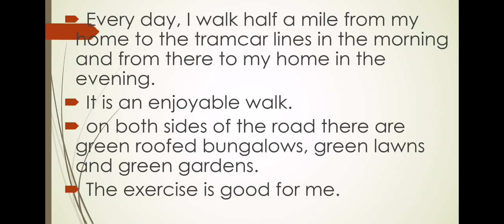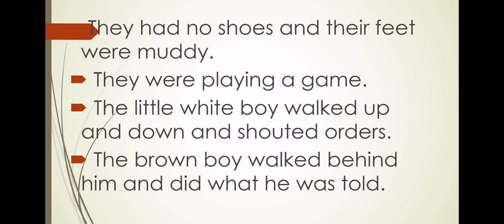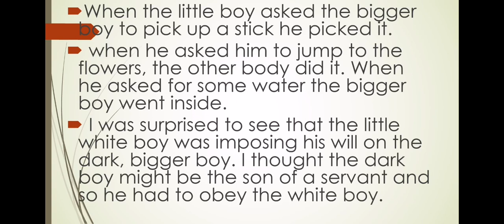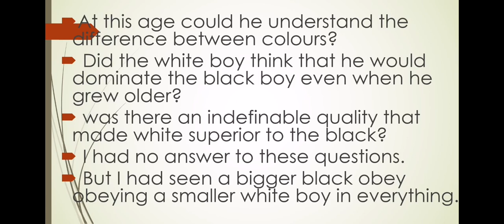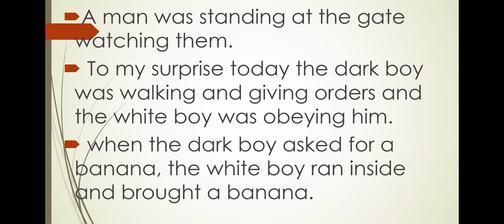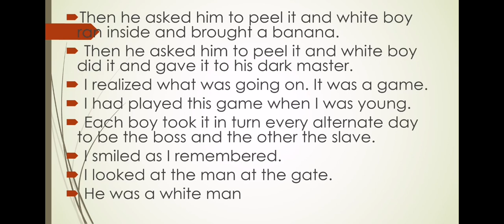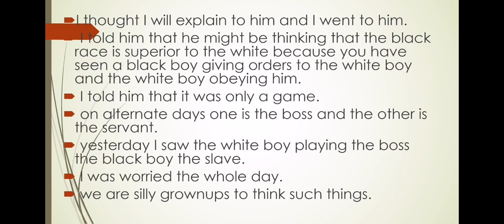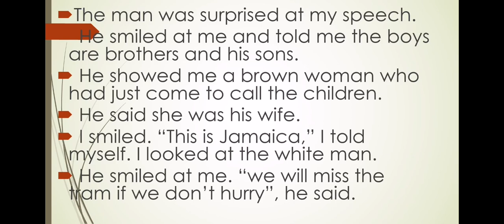JAMAICAN FRAGMENT BY A. L HENDRICKS. PART 2. A06 SPECTRUM. S4. COMMON. CALICUT UNIVERSITY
JAMAICAN FRAGMENT BY A. L HENDRICKS. PART 2. A06 SPECTRUM. 4TH SEMESTER CALICUT UNIVERSITY. COMMON COURSE. LEARNER'SWORLD PART2 EXPLAINEDINMALAYALAM JAMAICANFRAGMENTBYALHENDRICKS A06SPECTRUM COMMONCOURSE 4THSEMESTERCALICUTUNIVERSITY.